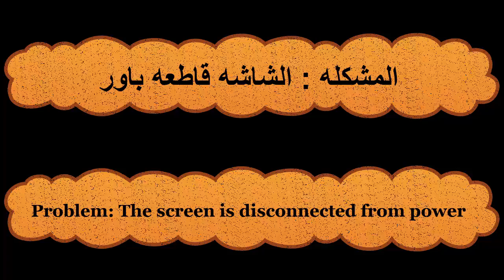صيانه شاشه سامسونج في ثواني (مشكله الباور ) | Samsung screen NO Power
في هذا الفيديو علي قناتي @almni-com سوف نتعلم سويا خطوات صيانه شاشه كمبيوتر سامسونج في ثواني (مشكله الباور ) . في البدايه سوف نقوم بفك الشاشه كما في الفيديو وبعد ذلك سنقوم بفحص البورده الالكترونيه بالعين حتي نكتشف المكونات التالفه و نقوم بإستبدالها بمكونات سليمة و بعدها نقوم بتجربه الشاشه
In this video on my channel @almni-com  , we will learn together the steps to maintain a Samsung computer screen in seconds (power problem). First, we will disassemble the screen as in the video, and then we will visually inspect the electronic board until we discover the damaged components and replace them with healthy components, and then we will test the screen.